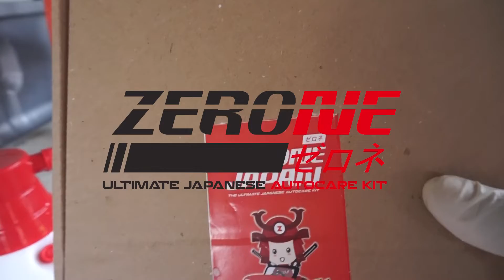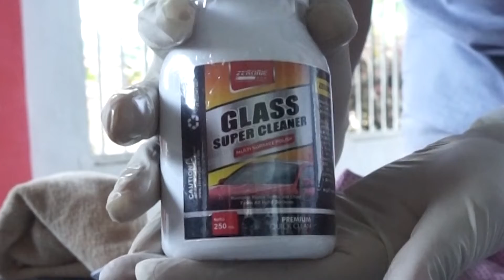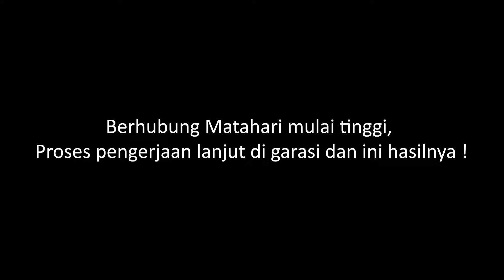Jamur Kerak di Kaca Mobil Hilang - Product Review Zerone Japan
Punya mobil kog jamuran, ya itu kalau terlalu sering dibiarkan dalam kondisi setelah hujan terkena debu lalu kering begitu saja. Maka siap-siap kaca mobil berjamur. Kalau sudah begitu, air dan sabun gak bakal cukup buat bersihkannya.
Saya rekomendasikan untuk masbro semua, cairan pembersih jamur khusus untuk mobil pabrikan jepang.
zeronejapan super glass cleaner.
Penggunaannya mudah, cepat dan kacamobil kembali bersih dari

Simak videonya hingga akhirnya

Terima kasih
Iqbal Adriansyah & Team